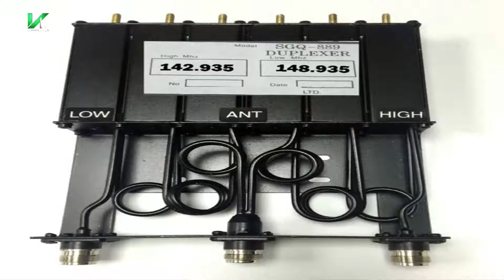How RADAR works? | Antenna "double role"? | What is Magnetron? | Duplexer Explained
Hello friends,

Iss video mein maine aapse baat ki hai ke RADAR (Radio detection and ranging) kya hai and kese kaam karta hai. Miane aapse iss video mein baat ki hai ke "Antenna" double role play kese karta hai and "Magnetron" aur "Duplexer" kya hota hai kafi easy language mein. Maine ye bhi baat ki hai ke RADAR ka basic idea hume kaha se aaya and bahut kuch. Mujhe umeed hai ye video aapko pasand aayegi.